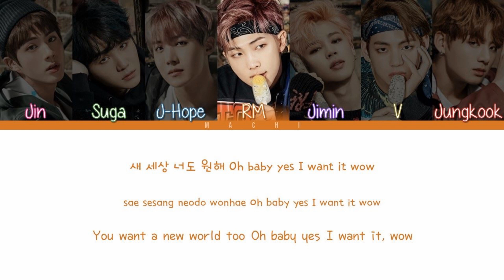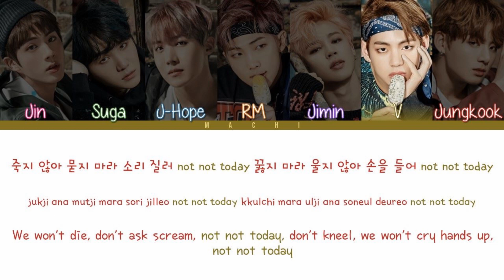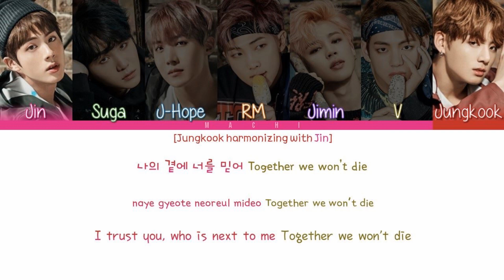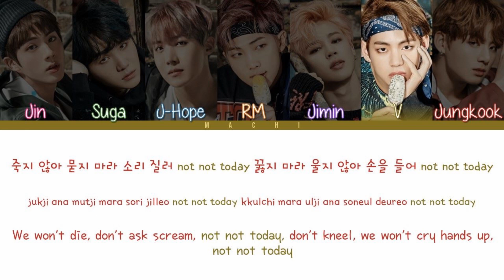BTS (방탄소년단) - Not Today | Color Coded Lyrics | Han/Rom/Eng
My bias (BTS)
- J-Hope
Since when I'm a KPOP fan :
- Since July 2017
What's the first KPOP song I've ever heard :
- PSY - Gangam Style

Track: Not Today
Album: You Never Walk Alone
Artist: BTS (방탄소년단)
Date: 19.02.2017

You can ask me anything
Or make a request for another video